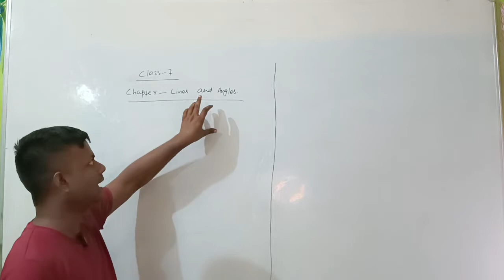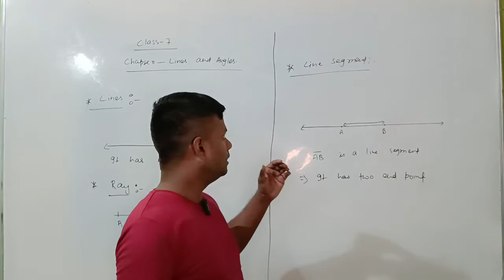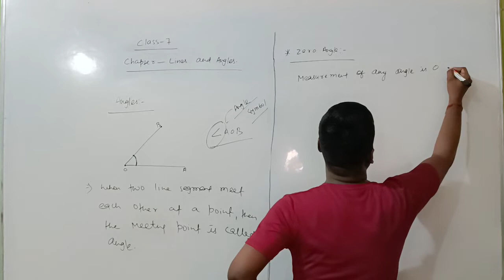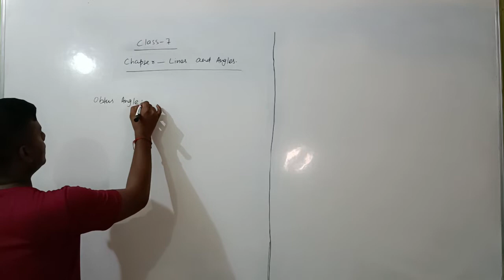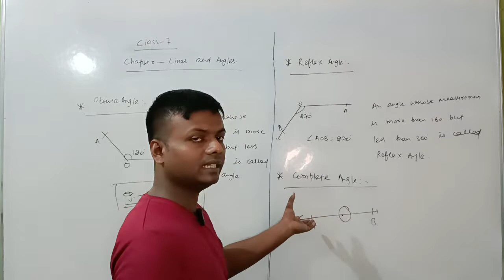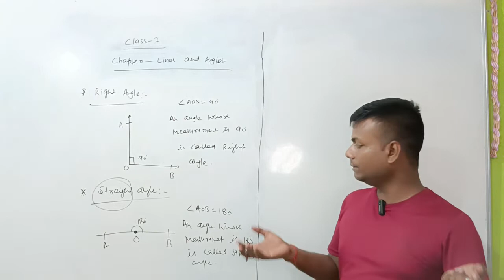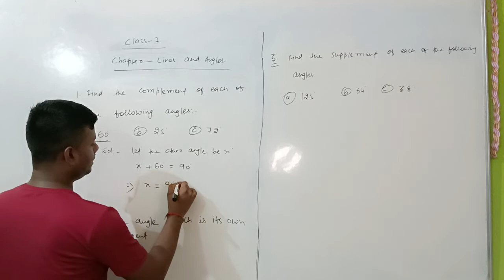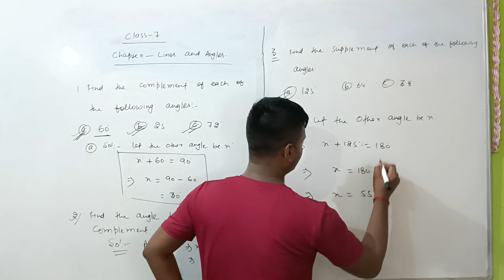Lines and Angles | class 7 | CBSE | NCERT | RS AGGRWAL | Introduction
Line:

A line is a straight figure which doesn’t have an endpoint and extends infinitely in opposite directions.

straight and curved line

Ray:

A ray is a straight line, which starts from a fixed point and moves in one direction.

Ray

Line Segment

A portion of the line formed with two definite points is called a Line Segment. A line is a one-dimensional figure and has no thickness.

Line segment

Angle

When we join two line segments at a single point, an angle is formed, or we can say, an Angle is a combination of two line segments at a common endpoint. This common point is called Vertex of the angle and the two line segments are sides or arms of the angle formed.

Angle

There are basically 6 types of angles which are:

Acute Angle: If an angle is less than 90 degrees, then it is called an Acute angle
Obtuse Angle: If an angle is more than 90 degrees, then it is called Obtuse Angle
Right Angle: If an angle is exactly at 90 degrees, then it is called Right Angle.
Straight Angle: If an angle is exactly 180 degrees, then it is called Straight Angle.
Reflex Angle: If the angle is more than 180 degree but less than 270 degrees, it is denoted as a Reflex angle.
Full Angle: A 360-degree angle is called a Full angle.

Related Angles
Apart from this, the different angles are:

Complementary Angle: The sum of the measures of two angles is 90°

Supplementary Angle: The sum of the measures of two angles is 180°

Adjacent Angle: Adjacent angles have a common vertex and a common arm but no common interior points